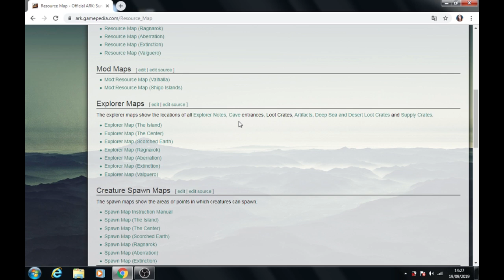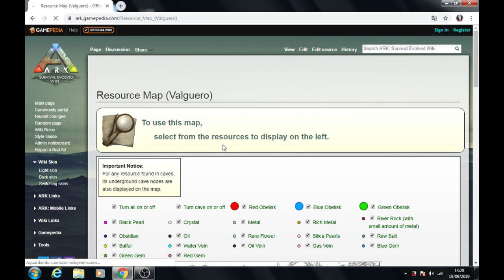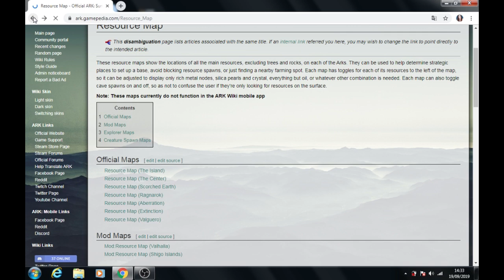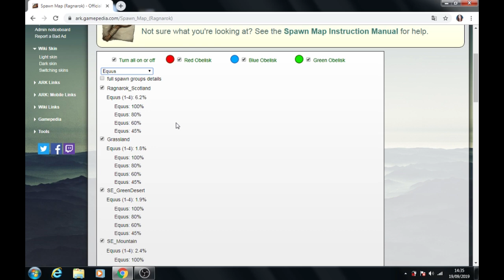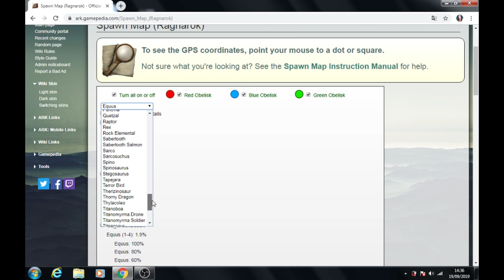Como Encontrar Recursos e Dinos Fácil no Ark Survival Evolved PT BR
Guia prático de como encontrar qualquer recurso e saber as áreas de respawn de qualquer criatura em qualquer mapa do Ark Survival Evolved.